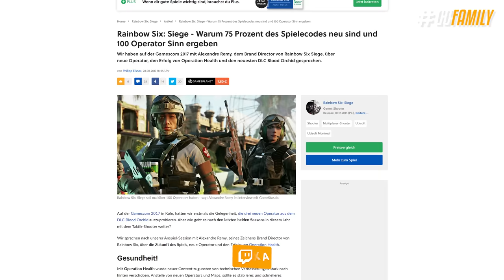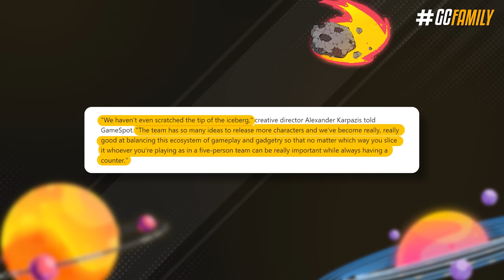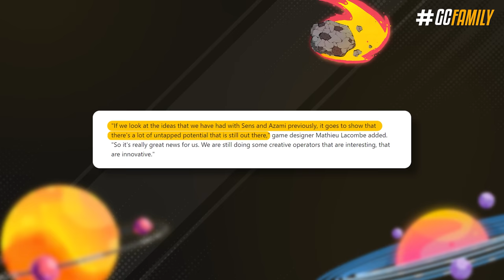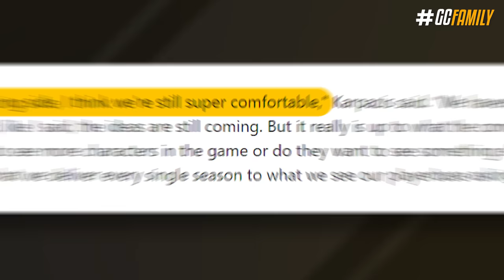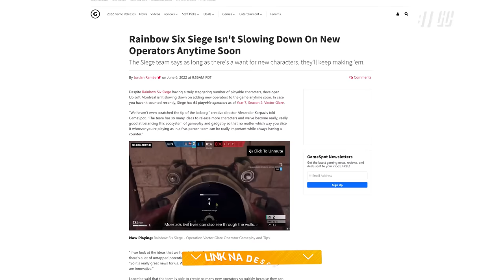OFICIAL! UBISOFT FALOU SOBRE os 100 OPERADORES & BALANCEAMENTOS! - Rainbow Six: Siege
Se você já ouviu essa história no passado e atualmente acha impossível, saiba que a Ubisoft quer muito mais que 100 operadores dentro do Siege! Em uma recente entrevista ao site Gamespot, alguns devs comentaram melhor a situação de novos operadores e balanceamentos dentro do jogo - e falar que algumas afirmações são no mínimo chocante!

► Capítulos
00:00 Introdução
00:31 1. Nova atualização
00:51 2. Passe de batalha como presente
01:20 3. Meta dos 100 operadores
02:44 4. Azami e Sens são especiais
03:59 5. Falas sobre balanceamento
05:22 6. Excesso de operadores?
05:57 7. Problema do ecossistema do Siege
06:20 8. Blackbeard retrabalhado
06:41 Fechamento